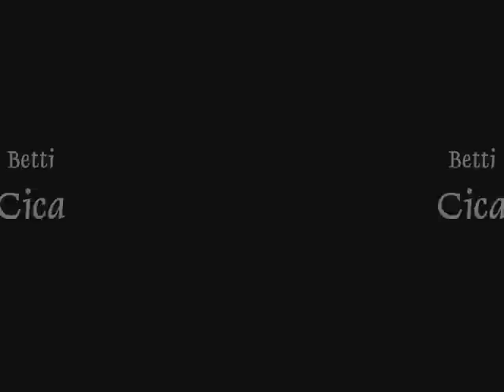b+c. contest entry for CJTPproductions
It has taken 3 days! :OOO However it is my longest video xD